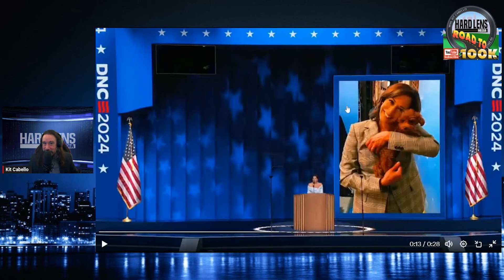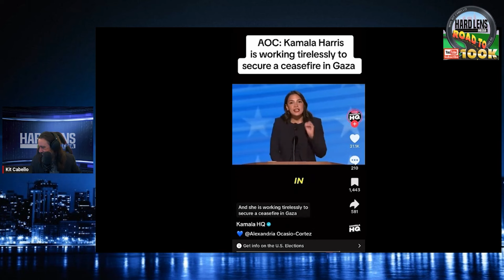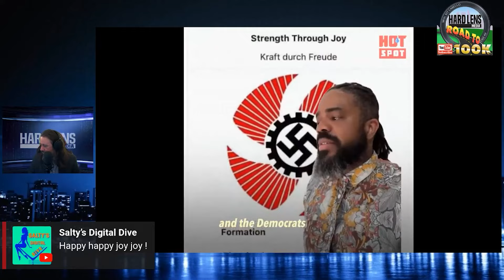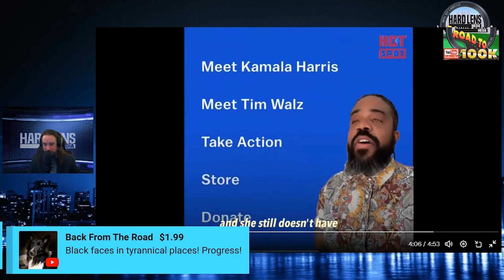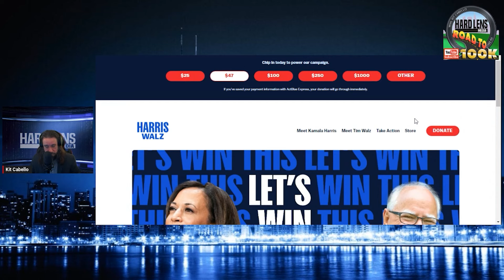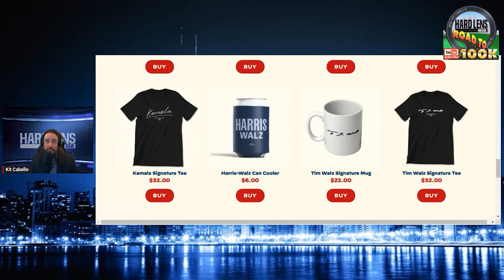The Top Epic Fails & Embarrassing Moments At The DNC Convention On Tuesday